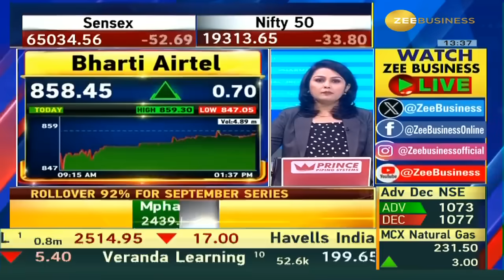Adani Group पर नया आरोप, खबर पर अदानी ग्रुप की सफाई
🔴अदानी ग्रुप (Adani Group) पर नया आरोप

- OCCRP ने लगाया आरोप

- खबर पर अदानी ग्रुप की सफाई, देखें इस वीडियो में...